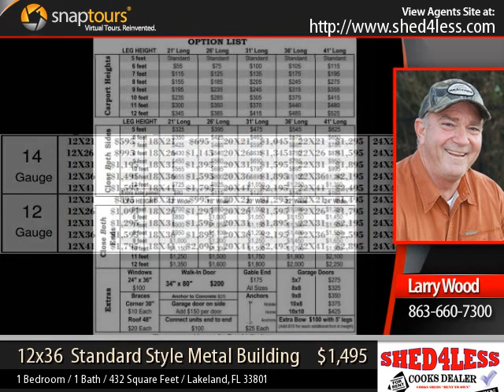metal buildings - 12x36 Standard Style Metal Buildings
We are a company that sells Sheds, Carports, Screened Rooms, Cook Sheds, Garages and Garage Doors. We build on site. Meets Florida, California, Washington, Oregon and Idaho Codes Certified!We have rent to own sheds and we are expert in metal building services.